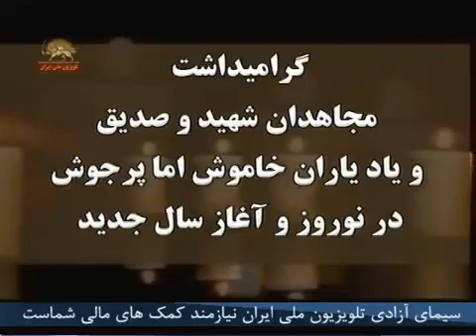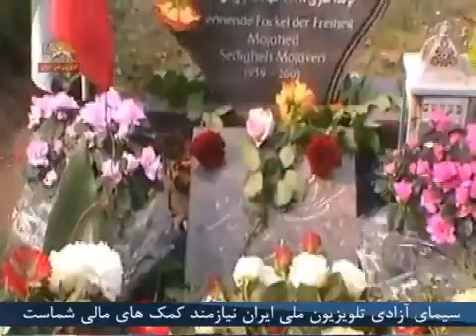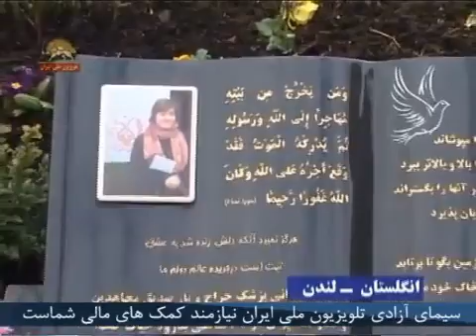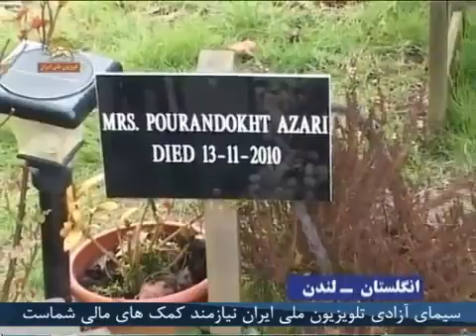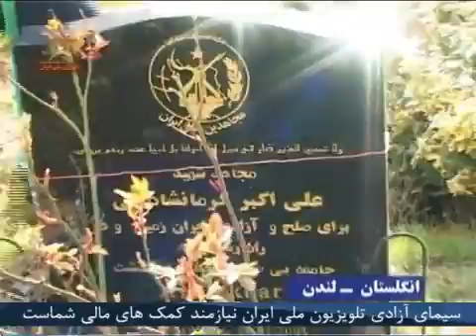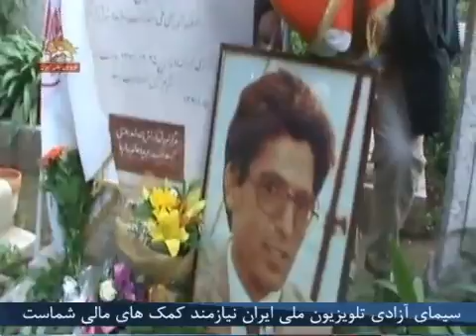گرامیداشت مجاهدان شهید و صدیق و یاد یاران خاموش اما پر جوش در نوروز 1392